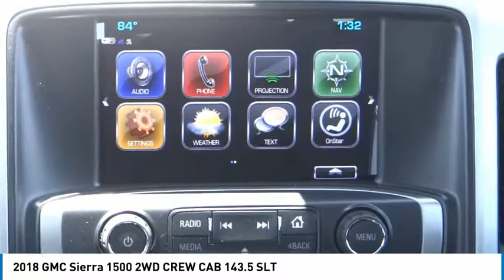2018 GMC Sierra 1500 SIGNAL HILL, LONG BEACH, SEAL BEACH, LAKEWOOD, CARSON JG465685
2018 GMC Sierra 1500 2WD CREW CAB 143.5 SLT

2800 Cherry Ave.

BOULEVARD BUICK GMC PROUDLY SERVICING SIGNAL HILL, LONG BEACH, SEAL BEACH, LAKEWOOD, CARSON, & SURROUNDING SOUTHERN CALIFORNIA LOCATIONS. THIS SUMMIT WHITE 2018 GMC SIERRA 1500 IS EQUIPPED WITH A 5.3L V8 16V GDI OHV, AUTOMATIC TRANSMISSION, AND RECEIVES AN ESTIMATED 16 City/23 Hwy MPG. CONTACT BOULEVARD BUICK GMC AT TO SCHEDULE A TEST DRIVE AND TAKE THIS 2018 GMC SIERRA 1500 HOME TODAY, OR VISIT OUR SHOWROOM CONVENIENTLY LOCATED AT 2800 CHERRY AVE., SIGNAL HILL, CA 90755. STOCK #: JG465685 | 2018 GMC Sierra 1500 2WD Crew Cab 143.5 SLT 2018 GMC SIERRA 1500 2WD CREW CAB 143.5 SLT STOCK #: JG465685 | VIN: 3GTP1NEC1JG465685 | 2018 GMC Sierra 1500 2WD Crew Cab 143.5 SLT Boulevard Buick GMC BOULEVARD HAS BEEN SATISFYING SOUTHERN CALIFORNIA CAR BUYERS SINCE 1961. FRIENDLY & FAMILY OWNED. PLEASE CHECK US OUT ONLINE AT BOULEVARD4U.COM FOR MORE INFORMATION.